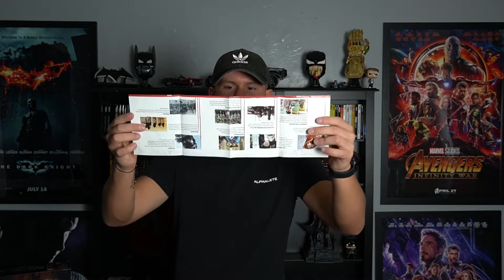Planet Of The Apes Trilogy 4K Blu Ray Unboxing Free Digital Code 72 Hours!!!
No Time To Die 4K Blu Ray Unboxing Free Digital Code!!!
3. In Comment Section Of Spider Man Video Leave Twitter Or Instagram Username
4. Follow Instagram And Twitter
5. Winner Chosen In 72 Hours!!
Good Luck!!